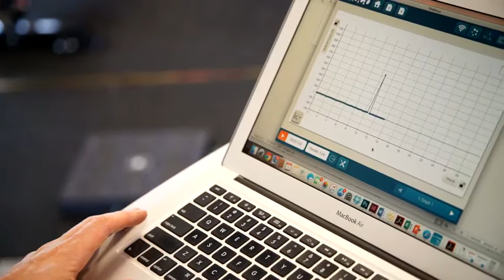Injury Risk Assessment & Return to Sport Testing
Learn how we assess our patients, clients and athletes at the Injury Rehab Centre to calculate their risk of injury and whether they are ready to return to sport.